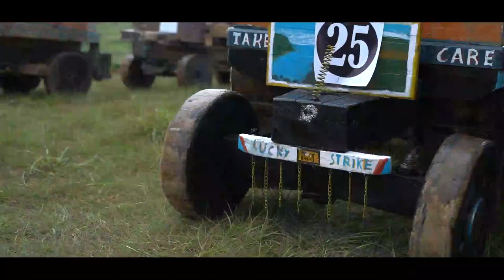Kharang "Kart Racing" vlog | ka jingmareh Kali Ball Bearing "kart racing" ha Kharang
Ka jingmareh Kali Ball Bearing "Kart Racing" kaba la long ha ka sien kaba Nyngkong ha Kharang Village, Smit, Meghalaya.
All the videos, songs, images, and graphics used in the video are recorded by me (TORSLAIT) in the spot.
📷GEARS I USED:
Secondary Camere : One Plus Nord
🎧 MUSIC I USED: No Copyrighted Music
Khublei :) ]
If you like our works,
Thanks.